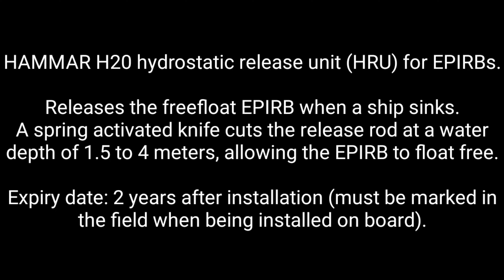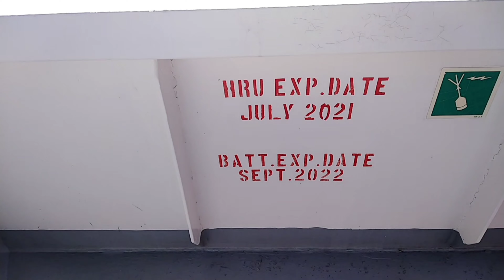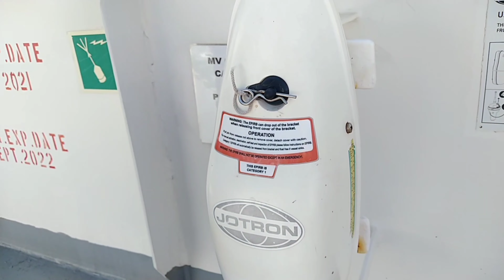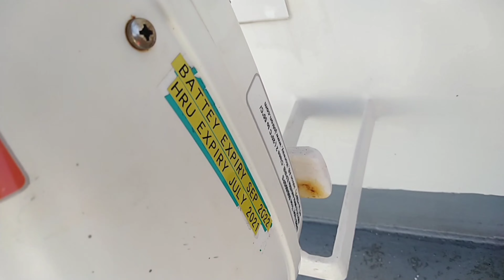EPIRB HRU REPLACEMENT - Hammar H20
HRU (Hydrostatic Release Unit) Replacement

HAMMAR H20

A hydrostatic release unit (HRU) for EPIRBs.
Releases the freefloat EPIRB when a ship sinks.
A spring activated knife cuts the release rod at a water depth of 1.5 to 4 meters, allowing the EPIRB to float free.

Thanks Wikipedia hehehe 😁👍

"Guidelines lang po para sa mga kapwa nating seaman, lalo napo dun sa mga gustong umakto as deck officer's at sa mga first timer na gagamit ng equipments brand na ito, sana makatulong po ito. "

Video taken last March 2021 pa hehehe he 👍😁✌️

A Seafarer's Life
[BUHAY BARKO]

Eto na Eto na...
So Guys...This is it...

So Watch out... ✌️
Sana magustuhan nyo Guys

Video from Capt. A J Dimaano

Camera by: Huawei